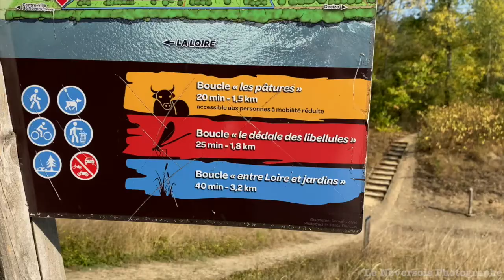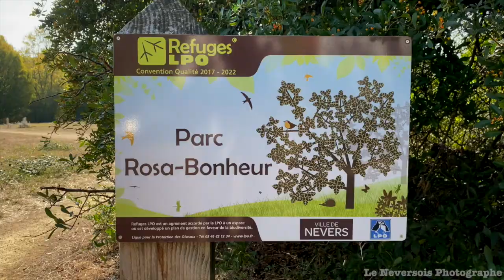"Nevers : Le parc Rosa Bonheur, un incontournable pour les amateurs de nature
Le parc Rosa-Bonheur de Nevers, situé dans le département de la Nièvre, est un endroit idéal pour se promener et visiter Nevers. Ce lieu bucolique est un endroit agréable et paisible de 30 hectares, offrant une biodiversité exceptionnelle. Il fait partie du réseau d'espaces naturels des rives de la Loire et est protégé en tant que refuge LPO depuis 2017.

Les visiteurs peuvent découvrir les différentes ambiances du parc à travers les trois parcours de promenade : "Les pâtures", "Le dédale des libellules" et "Entre Loire et les jardins". Des équipements tels que des bancs, des tables et des chaises longues sont mis à disposition pour se détendre. Le parc est également un endroit idéal pour les habitants du quartier et les sportifs souhaitant s'entraîner sur un autre terrain que le sentier du Ver-Vert, ainsi que pour prendre des photos souvenirs.

Enfin, le parc Rosa-Bonheur rend hommage à l'artiste animalière Rosa Bonheur.

3 autres lieux pour se promener au bord de l'eau à Nevers :

1- Découvrez le port de plaisance de la Jonction à Nevers
2-Le canal latéral à Nevers : une destination touristique à ne pas manquer
3-Le sentier du Ver-Vert à Nevers : un site Natura 2000 situé au bord de la Loire."

Merci de faire la promotion et de visiter Nevers 58000